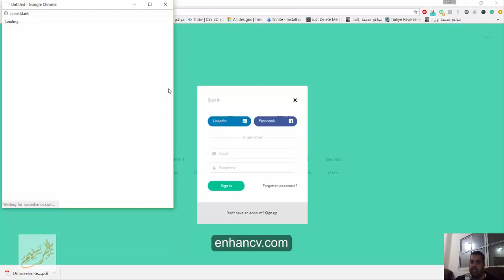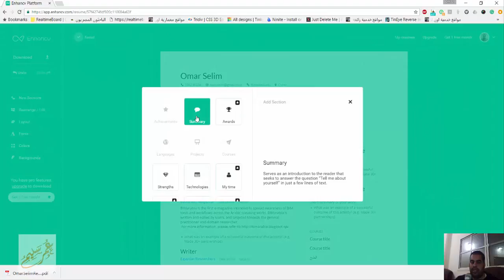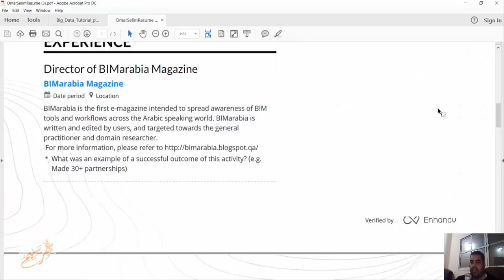عمل سيفي احترافي من موقع enhancv com